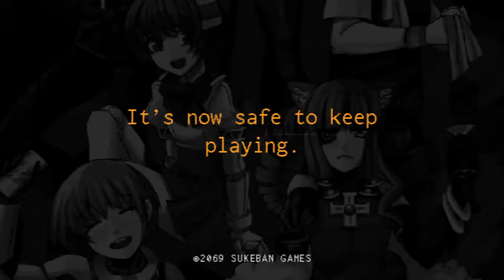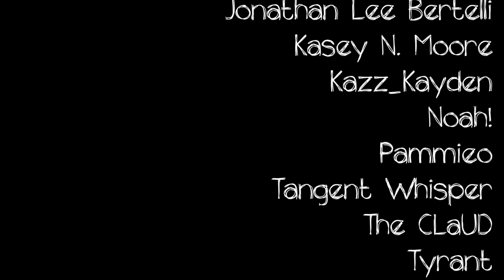Va-11 Hall-a with Voice Acting (205A)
Cast:
Jill Stingray, Forum User - Hedgehog (here)